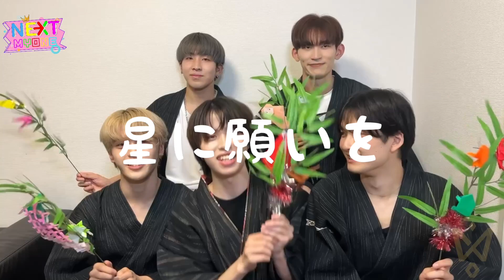【NeXT！MY0NE】EP.16👑甚平なんか着ちゃって！MY0NEは七夕になにを願う？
俺が彦星！君が織姫！
MY0NEは彦ちゃんと織ちゃんに何を願ったんでしょうか？
(編集者:SHUHEI🥀)

👑MY0NE(マイワン）…
MYENTERTAINMENTより2021年10月より練習を開始した練習生
シュウヘイ、ヤマト、リクト、セユウ、ツキト5名にて結成されたボーイズグループ。

【What's MY0NE❓】
　ジャンルにとらわれることなく1つになり頂点を取る唯一無二のグループ
〔ONE and ONLY〕:唯一無二
〔ONE〕:1つになる
〔0NE〕:0｟ゼロ｠→NeXT｟次｠で1になる